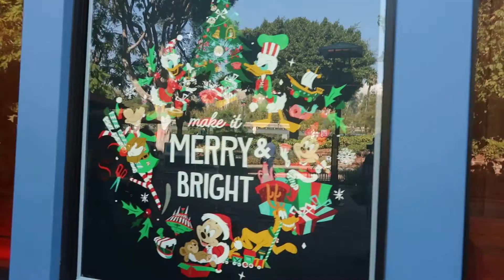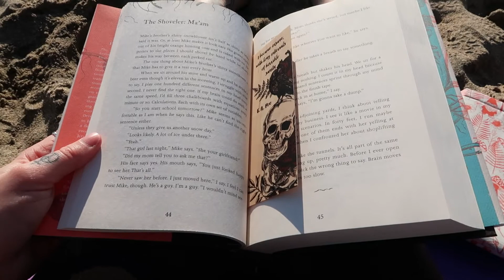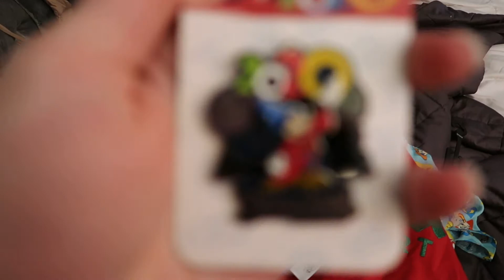Downtown Disney and Sunset Beach Vlog